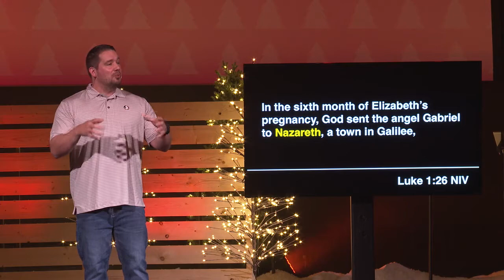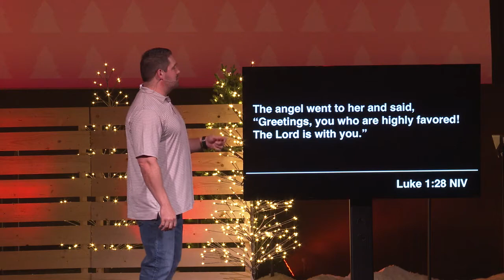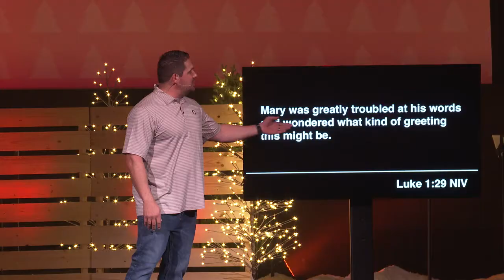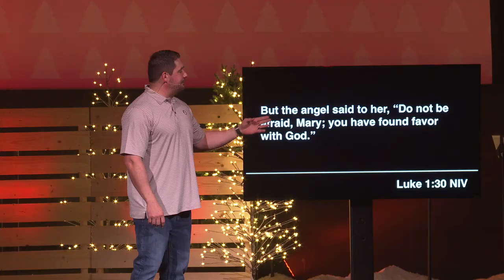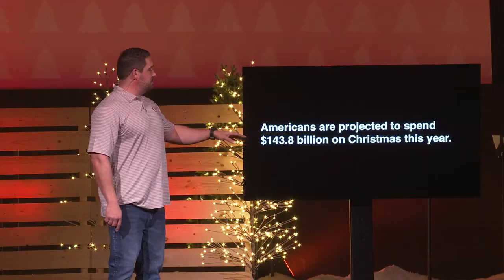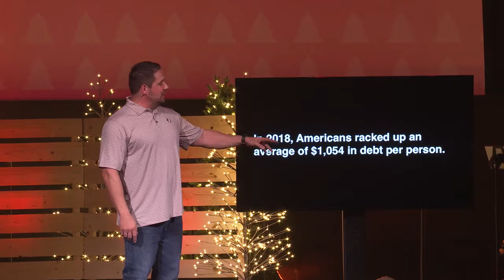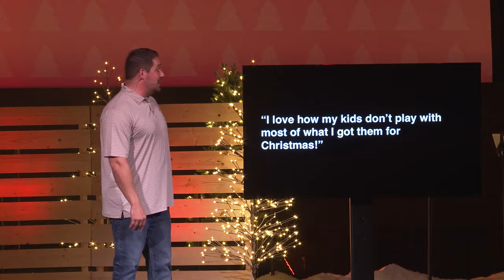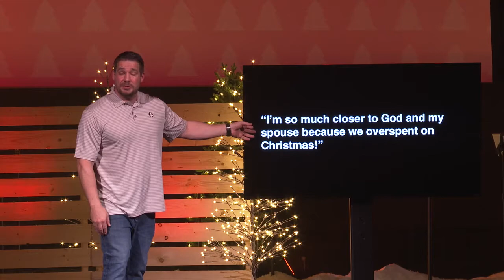Uncluttered (Week 2)